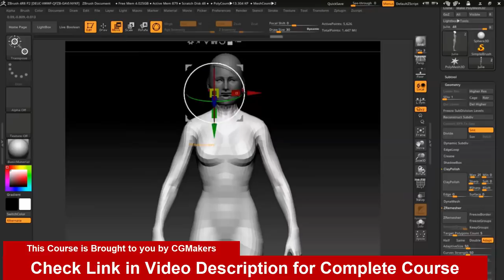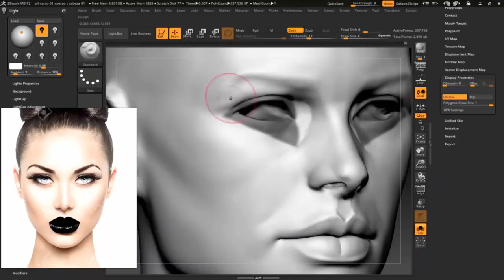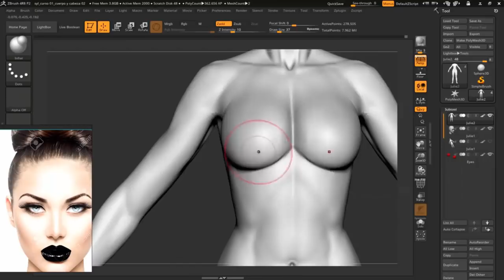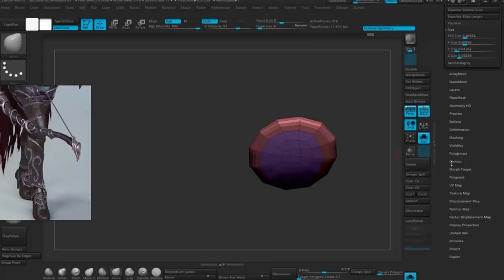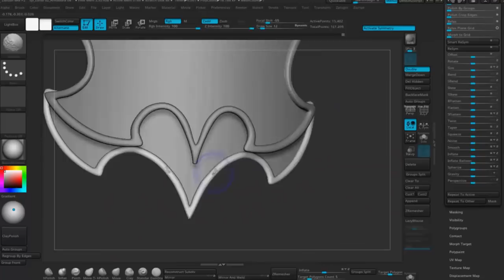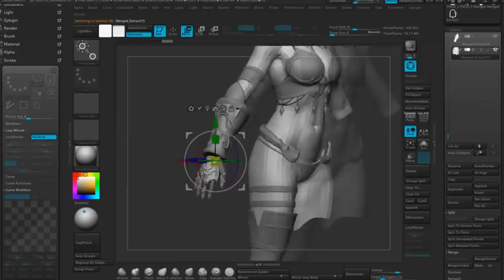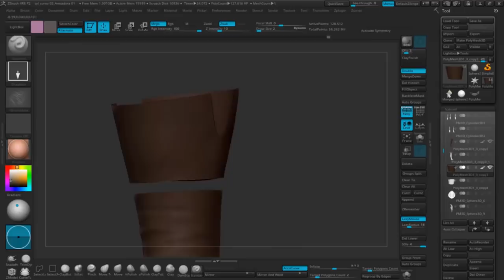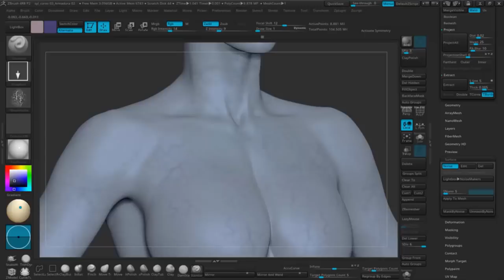How to Make Female Character with Zbrush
The complete course teaches how to model a high poly body with correct anatomy using Zbrush. You will also learn how to make clothing and armor within Zbrush as well as texture and pose your model. Everything in this course is completely made within Zbrush. This course covers many topics and tools found in Zbrush. Basic Zbrush knowledge is required to follow along.

About CG Makers:
CG Makers is a collective of independent artists with the mission of boosting the emerging talent and the enormous potential in the field of Digital Animation, they produce and deliver specialized knowledge of the Entertainment industry (Cinema, Television and Video Games) through high quality video tutorials in digital format, looking for professionals, students and enthusiasts of the Digital Animation industry, improve their knowledge and technical skills for the development of highly complex projects in the sector.

/Victor Lujan Orduña /Jan Thomas Lende

W- move
E- rotate
R- scale
1 - standard mode
2- subdivision mode with cage
3- subdivision mode
4- wireframe
5 - shaded mode
6- texture mode